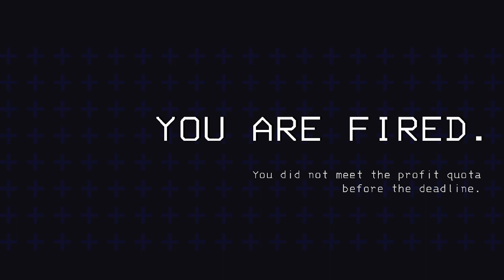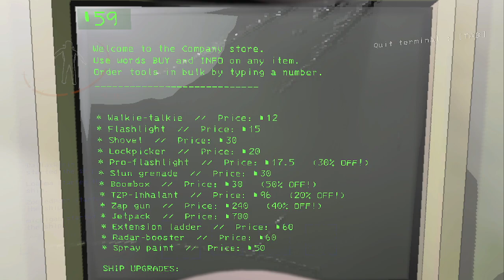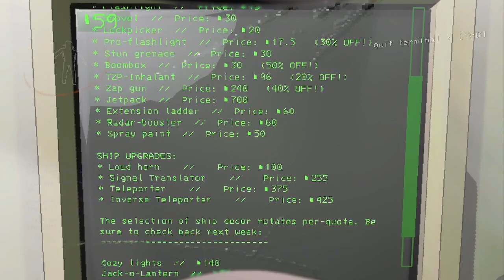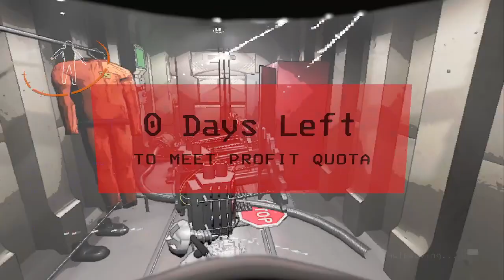Lethal Company 4 Squad Episode 4